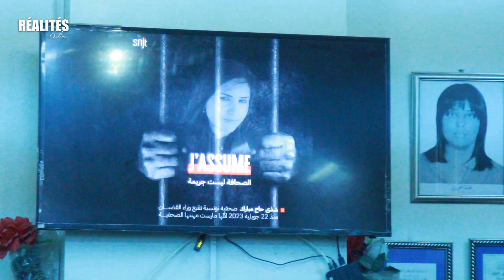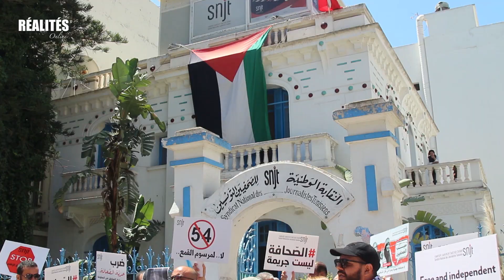Journée de solidarité avec les journalistes emprisonnés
Journée de solidarité avec les journalistes emprisonnés: le SNJT appelle à la suppression du décret 54
Réalisation et montage  Riadh Sahli